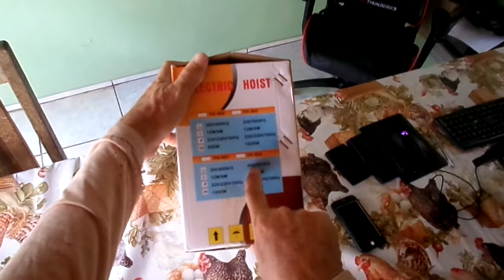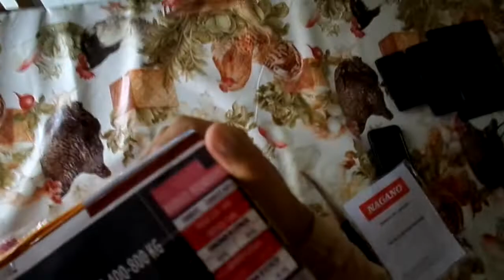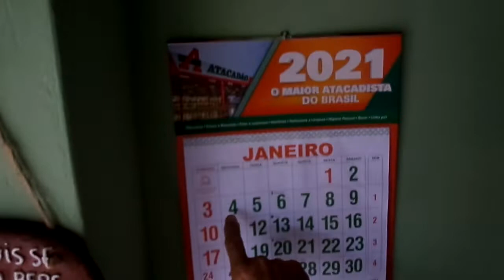Ferramenta Nova Para a Torre De Elevação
ACESSE JÁ!

Preparei um presente de natal para você, corre que as vagas com o cupom são limitadas!

NESTE CANAL VOCÊ ENCONTRA:
Respostas para dúvidas sobre carpintaria, ajuda na redução de erros de construção, esclarecimentos sobre carpintaria,
Quais os métodos que realmente funcionam para aprender Carpintaria e como os usar efetivamente no seu dia a dia de estudos para obter os melhores resultados.
Aprenda a construir uma base sólida, usando métodos baseados na absorção do conteúdo, os quais serão o ponto mais importante para o desenvolvimento das suas habilidades de Carpintaria.